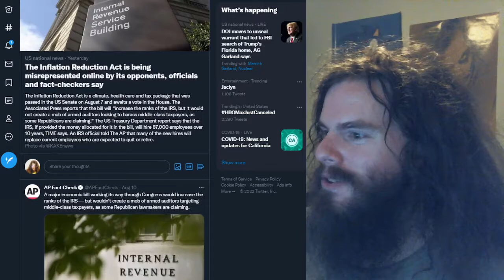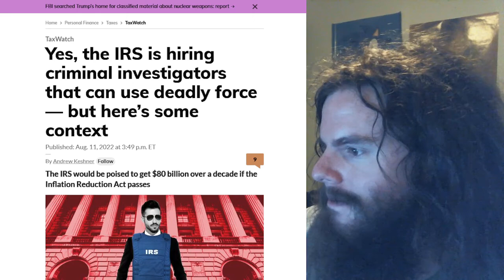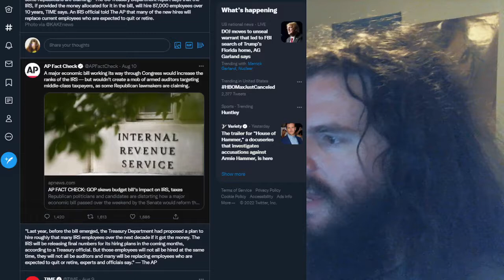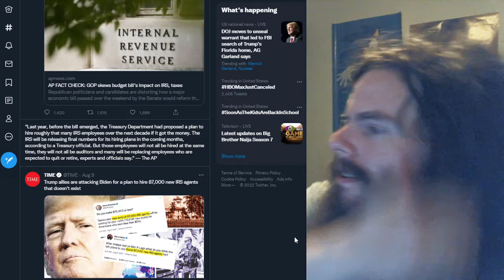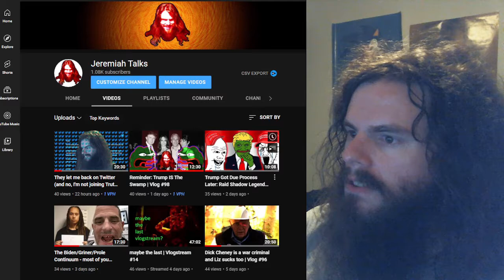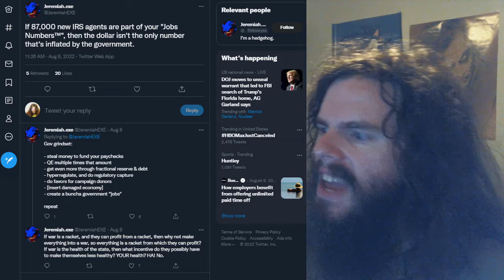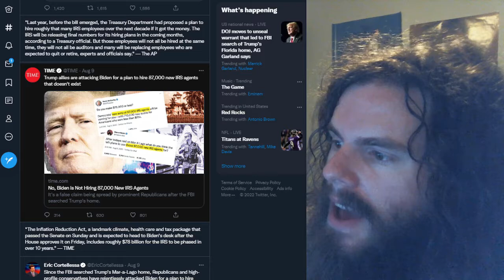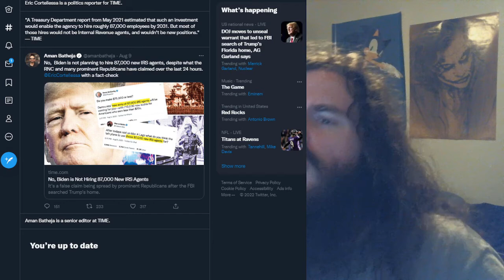Twitter, AP, and Time, are misinforming you about misinformation | Vlog #100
Twitter is lying, Associated Press are literally ex-Nazi-propagandists, and Time Magazine bragged about being the conspiracy Trump warned you about, but they're not lying when they say other people are "Misrepresenting™" things, right?

Right?

My receiving addresses:

BTC 1C8hmf4D8oMs5pFwb5vGjc9GkMEjcYcow6

BCH qz3qh8fj0e0jm4w5aj6d4lne2qpew9cxtcszgqktr6

DASH XwjM7HQwdgZc9xiaKx1gXQV6jP5Amy2cxB

ETH 0x72c097d310Cbddd39554ccec06563f1dff693881

LTC LXhzmuu28Tw9faZ2KksfGQS6mvFW7dC44R

SMART SdGNyg7QU5p3VHerKcU1873QC5jXcBcb8G